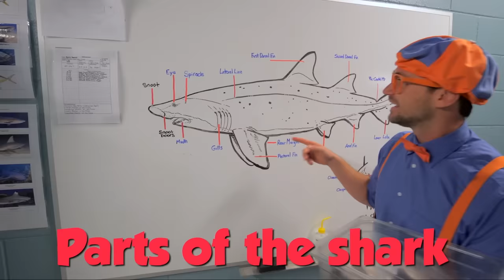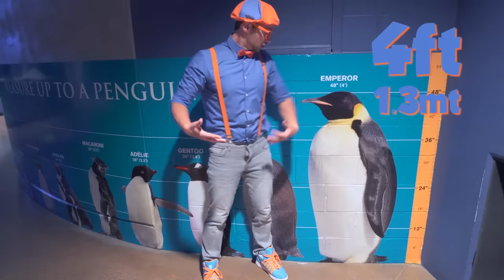Blippi Visits The Horse And Reindeer Farm | Animals For Kids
Join Blippi this holiday season as he visits the Reindeer farm! can you find Rudolph? Blippi teaches children about animals at the farm and more fun learning like colors, numbers and shapes!